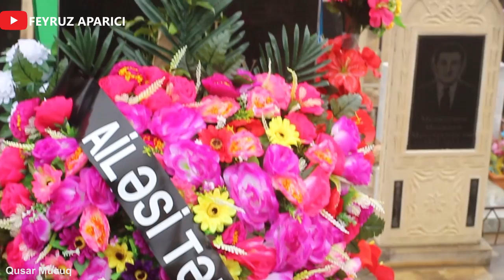Mucuq.Şəhid Əhmədov Tural İzətulla oglu haqqında.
İkinci qarabag döyüşlərində qəhrəmancasına Şəhid olub.Yardımsevər insanların nəzərinə!Şəhid ailəsi (Mucuq palasa kəndində)çox çətin vəziyyətdə yaşayır.Yardiminizi əsirgəməyin!

Çəkilişlərimizə göstərdikləri diqqətə görə   Qusar rayon İ.H.B. müavini Elman Mustafayevə,eləcədə əziz dostumuz Ukur kəndinin yetirməsi Baki sakini  Vətən Əzizova komanda olaraq dərin təşəkkürümüzü və minnətdarlıgımızı bildiririk!

Təşəbbüsüm könüllüdür və təmənnasızdır! Amma bəzən maliyə problemləri ilə üzləşirik və bu üzdən çəkilişlərimiz gecikir.
Kanalımıza maliyə dəstəyi göstərmək istəyənlər buyura bilərlər.(şəxsi hesabımız)

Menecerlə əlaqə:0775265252